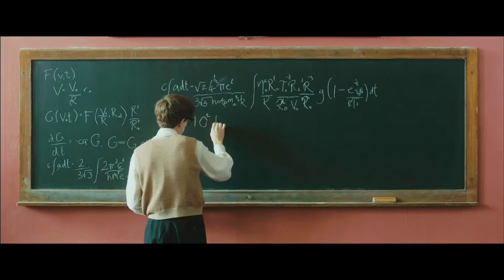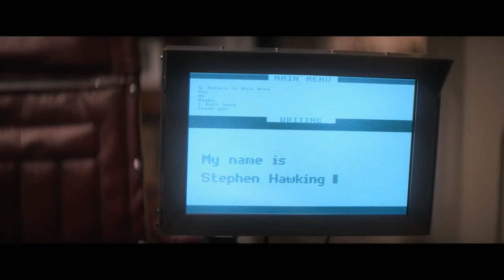The Theory of Everything - Trailer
Cutting Edge Group provided music for the trailer for Theory of Everything: "Unlocking The Mind" by Samuel Bohn.